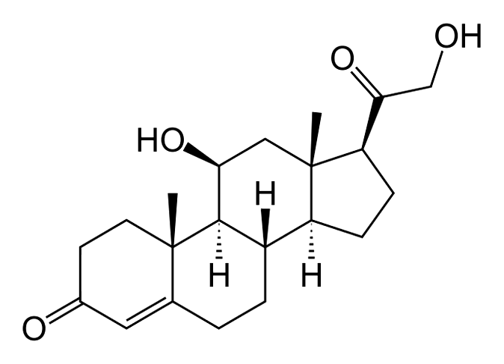Corticosterone | Wikipedia audio article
This is an audio version of the Wikipedia Article:
Corticosterone

SUMMARY
Corticosterone, also known as 17-deoxycortisol and 11β,21-dihydroxyprogesterone, is a 21-carbon steroid hormone of the corticosteroid type produced in the cortex of the adrenal glands.  It is of minor importance in humans, except in the very rare case of congenital adrenal hyperplasia due to 17 alpha-hydroxylase deficiency.